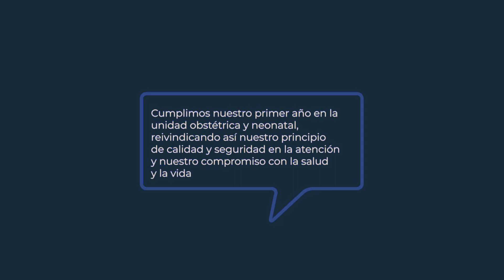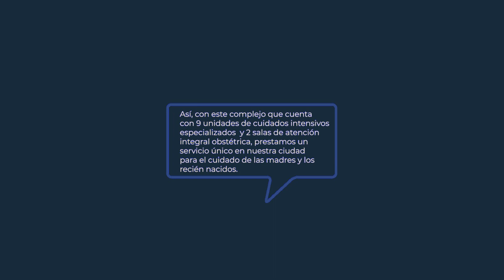primer año uci neonatal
¡¡Cumplimos nuestro primer año en la unidad obstétrica y neonatal!! Reivindicando así nuestro principio de calidad y seguridad en la atención y nuestro compromiso con la salud y la vida.
Con todos los recursos tecnológicos y talento humano calificado hemos atendido entre 30 y 40 nacimientos al mes, así como cerca de 300 bebés prematuros en la unidad de cuidados intensivos neonatal.
Así, con este complejo que cuenta con 9 unidades de cuidados intensivos especializados  y 2 salas de atención integral obstétrica, prestamos un servicio único en nuestra ciudad para el cuidado de las madres y los recién nacidos.

¡CONSULTE CON NOSOTROS! CONTAMOS CON UN EQUIPO ALTAMENTE CALIFICADO PARA LA ATENCIÓN. 👉